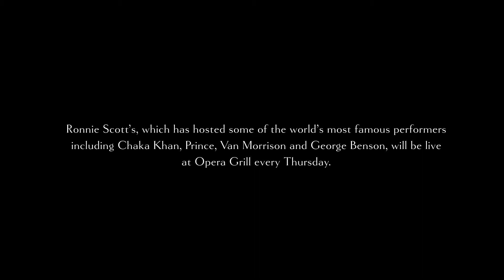Cecilia Stalin Interview